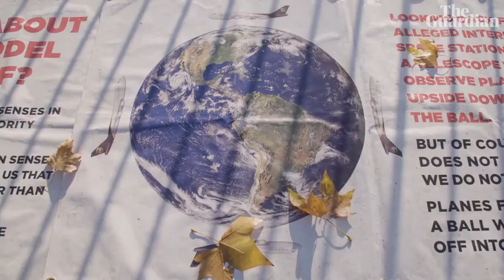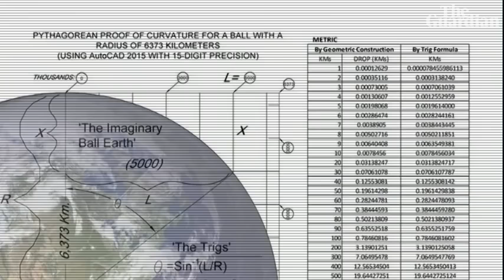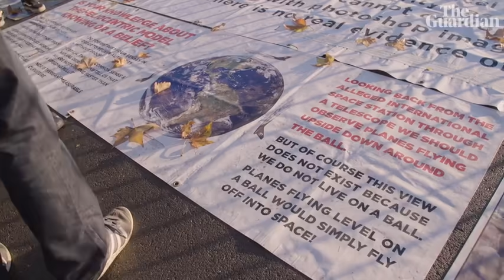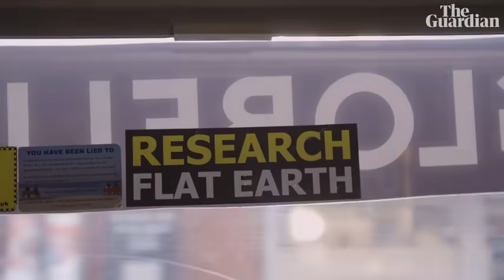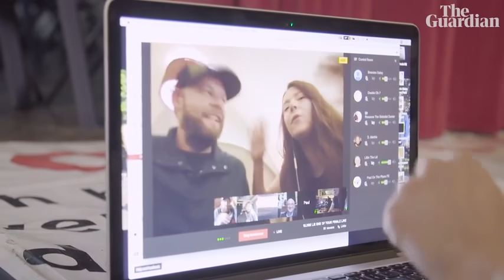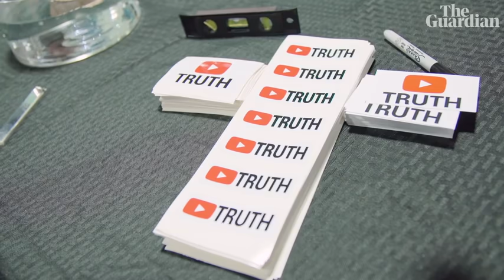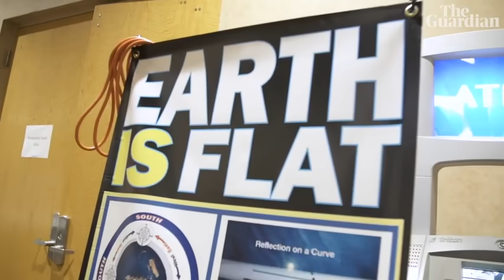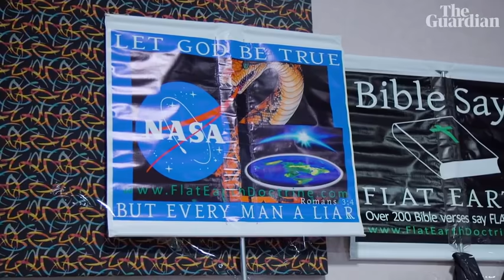Flat Earth Rising - The Guardian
The Guardian's article about the Flat Earth phenomenon, Featuring Allegedly Dave, Roxanne the Globalist Denier, Dave Mannall and Bob Knodel.

Overall a good positive piece although they were straying towards the predictable angle of mental trauma creating a need for something like the flat earth in our lives, but thankfully they left it as a vague hint.